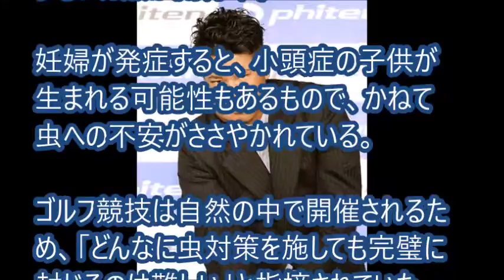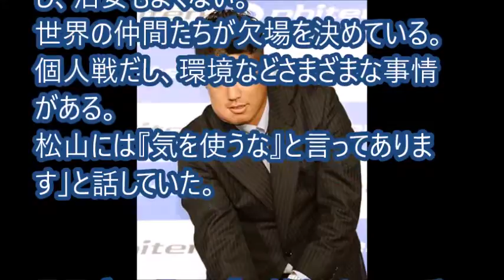【リオ五輪】松山英樹「オリンピック辞退」の波紋 虫アレルギーだったメダル候補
【関連動画】

【リオ五輪】イメチェン池田勇太はなぜリオオリンピックへと向かうのか？